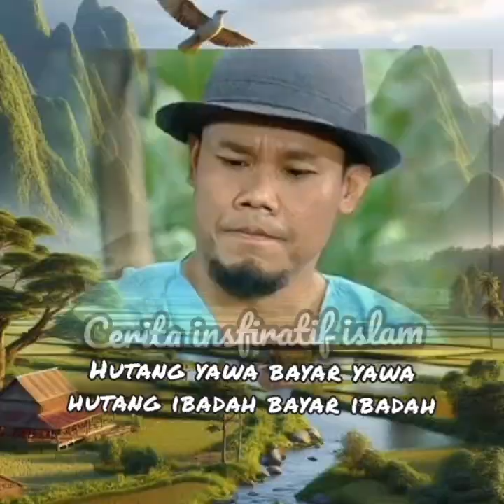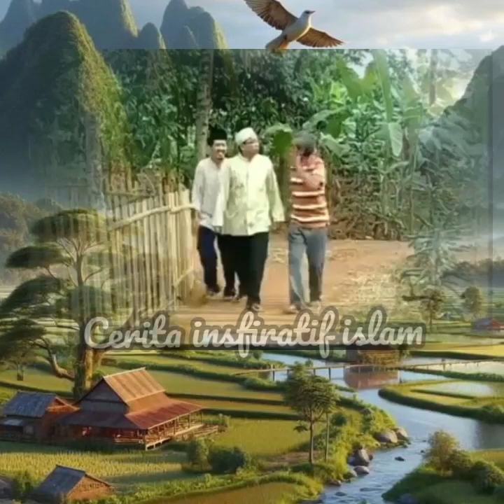Ceritainspiratifislamhutang yawa bayar yawa hutang ibadah bayar ibadah